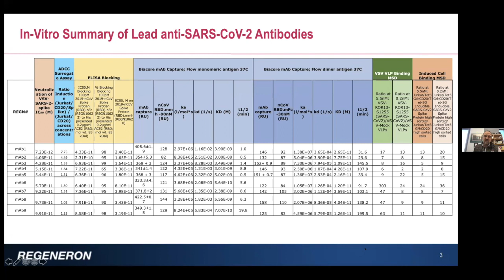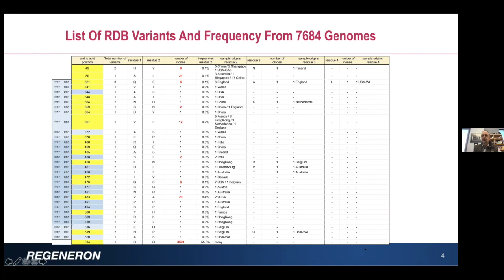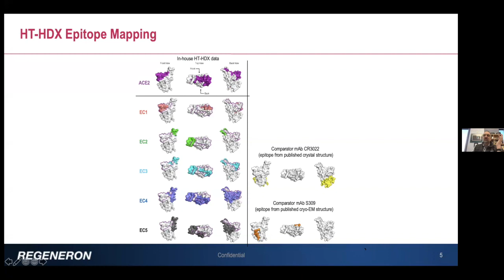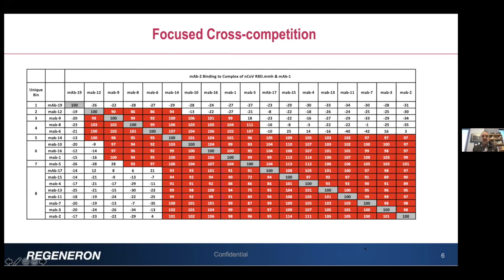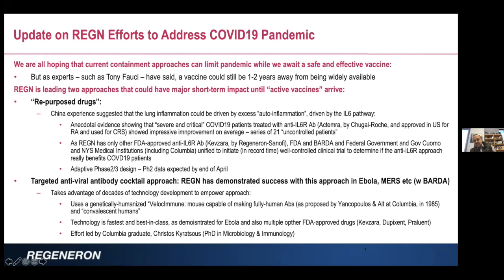George Yancopoulos, COVID-19 Virtual Symposium: April 15, 2020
George Yancopoulos, MD, PhD, Founding Scientist, President & Chief Scientific Officer, Regeneron, "Update on REGN efforts to address COVID19 pandemic"

Regeneron is leading two approaches that could have a major short-term impact until “active vaccines” arrive. The first approach is to use “re-purposed drugs”. There is anecdotal evidence that treating severe COVID-19 patients with anti-Il6R antibody (Actemra by Chugai-Roche) caused impressive improvement in a cohort of 21 individuals. Regeneron has the only other FDA-approved anti-IL6R antibody (Kevzara, by Regeneron-Sanofi). For this drug, Regeneron is adopting anadaptive Phase 2/3 clinical trial design, with the Phase 2 data expected by the end of April. Phase 3 patients are being enrolled in parallel without a hypothesis/endpoint. Once the Phase 2 data is in, Regeneron will work with the FDA to take the necessary steps for Phase 3 and they will be able to act quickly since the patients are already enrolled. The second approach is to generate a targeted antiviral antibody cocktail. This method takes advantage of decades of technology development that involves both a genetically-humanized “VelocImmune” mouse capable of making fully human antibodies and isolating antibodies from “convalescent humans”. They are using a high throughout approach and were able to isolate human monoclonal antibodies in 33 days. They are looking at the neutralization potency of a two mAb combination across known spike protein variants, and are hoping that the antibody cocktail can be used for prophalxis and/or treatment of COVID-19.